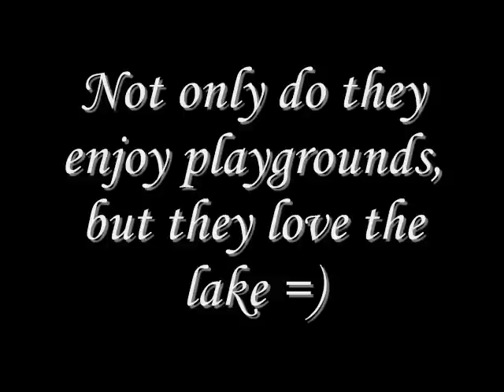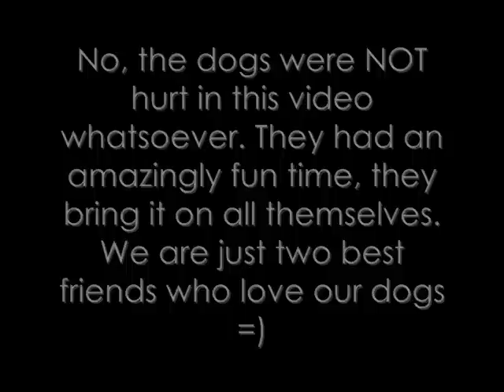Shyloh and her Best dog Friend, Kona!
This is a video I made up of my Border Collie, Shyloh with her best friend ever, Kona. Kona is MY best friends pug/boston terrier mix. She is a rescue dog, but an amazing dog. They have had her since she was a little puppy. She is just over a year old now. Shyloh and Kona have been best friends since they met when Shyloh was 12 weeks old. There is a picture in this video of Kona and Shyloh, when Shyloh was as small as Kona! Now, Shyloh is twice the size!

I really hope you enjoyed watching this! We are currently working on training Kona the basics of Agility so we have been going to parks trying to use anything that we could train Kona to do, especially jumps and tunnels. Soon, i will purchase Agility equiptment so we can do some serious work with the two. Shyloh is currently attending beginner Agility classes and is doing VERY very well. Kona is a fast learner, amazing jumper, and an amazing little dog in general. They will be coming, so WATCH OUT! =)

-Courtney & Shyloh. I promise you that you won't regret it! Im not trying to get views, I just think that dog lovers/trainers should share with eachother and learn from eachother, no matter the experience level. Have a Great Day! And thank you once again, I would not have gotten as far as I have if it were not for you Youtubers!!!